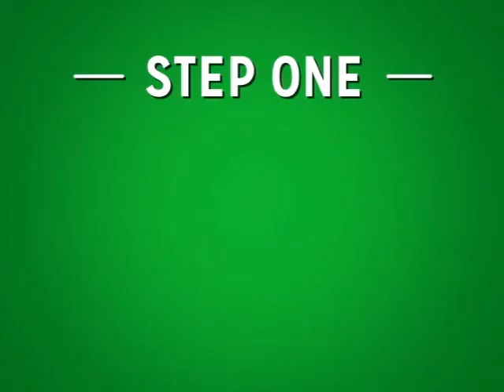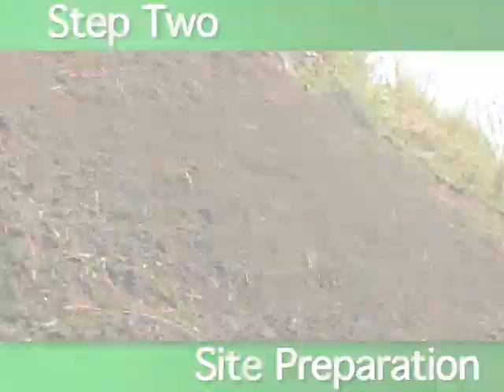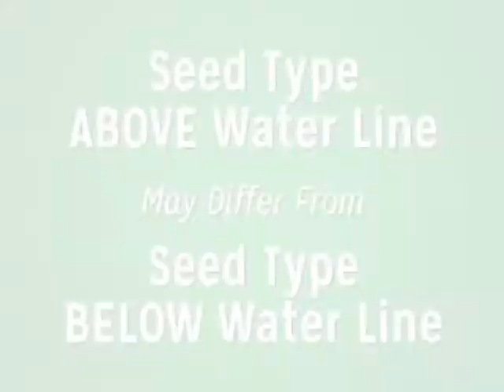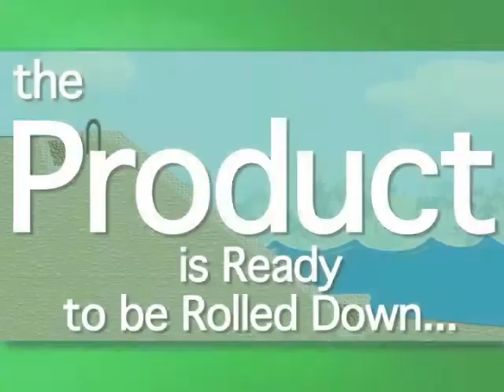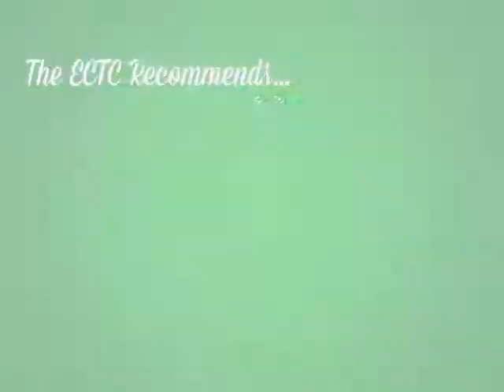Vídeo de instalación de RECP Shoreline en Español